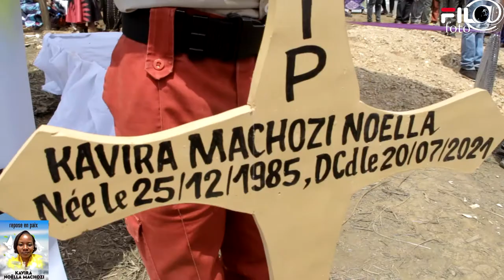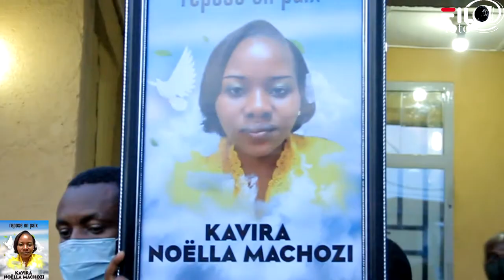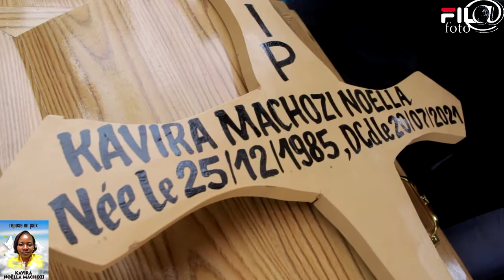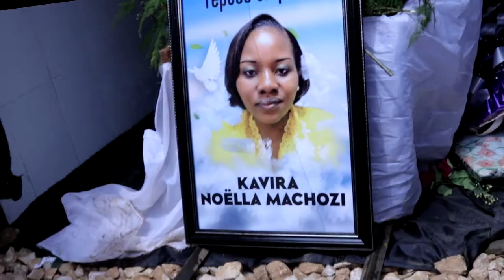Cérémonies Funéraires de Kavira MACHOZI NOELLA